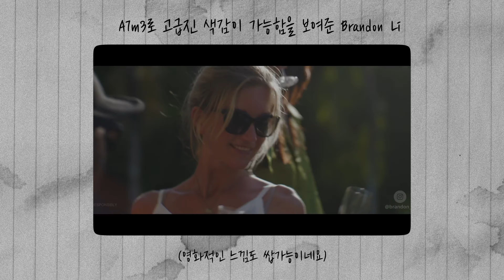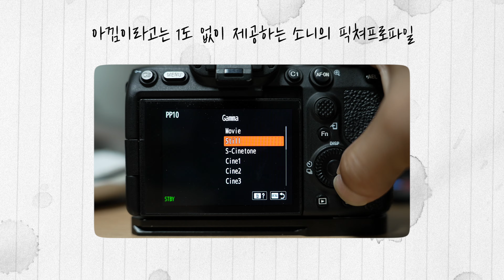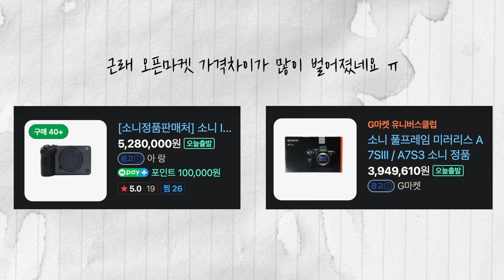소니 FX3 그리고 A7S3 3년 롱텀 사용기 / 극강의 완성형 바디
안녕하세요 카메라트입니다 오늘은 저의 메인바디이자 정말 오래 사용한 바디인 FX3와 A7S3에 대한 롱텀 사용기를 다뤄봤습니다 오래 전부터 생각하고 게으름을 이겨내고 영상을 준비해 봤는데요 그간 제가 이 갓바디를 사용하며 느낀 점에 대해 솔직하게 녹여내 봤습니다

[MY GEAR]

Main Camera : FX3, A7S3, ZV-E1

Sub Camera : A7C, DJI OSMO POKET, OSMO POKET3, DJI ACTION 2

Lens : SEL16-35GM f 2.8
           SEL24-70GM II f 2.8
           SEL50GM f 1.2
           SEL50 f2.8 MACRO
           SEL24-105G f 4.0
           SIGMA 100-400 F 4.5~5.6
           TAMRON 35-150 f 2.0 ~ 2.8
           TAMRON 35 F2.8 MACRO
           SAMYANG 14 F 2.8
           SAMYANG 18 F 2.8

Drone : MAVIC AIR II

GIMBAL : ZINHYUN CRANE 2S
                  ZH IYUN CRANE M3
                  ZHIYUN WEEBILL 3, 3S

SLIDER : ZEAPON MICRO 2

BAG : LOWEPRO PROTATIC BP 450 AW II